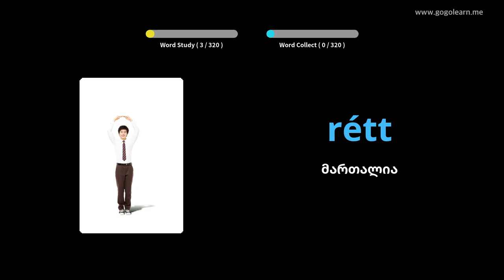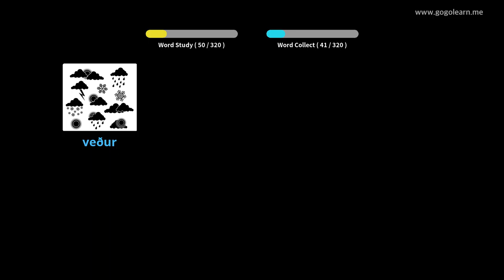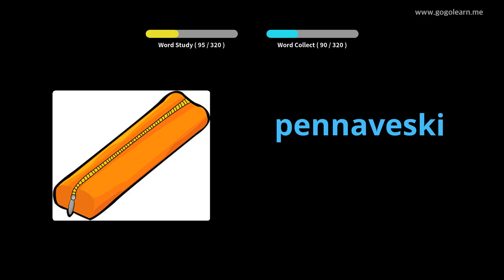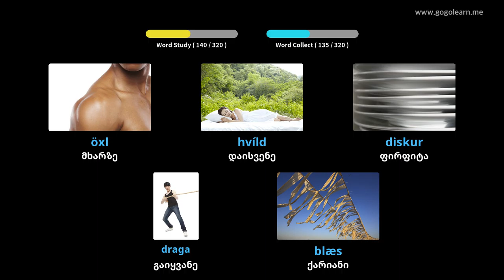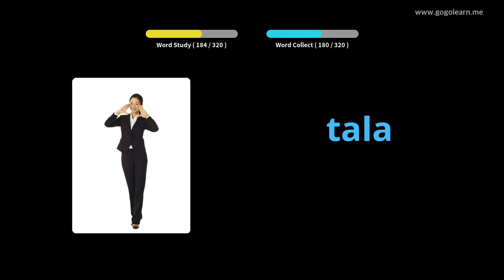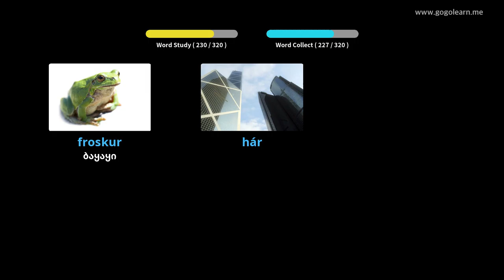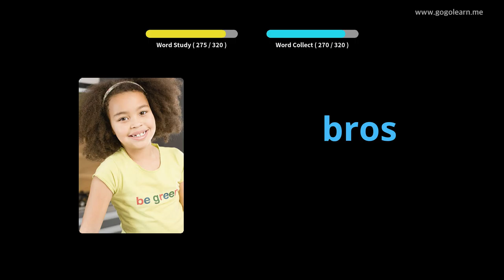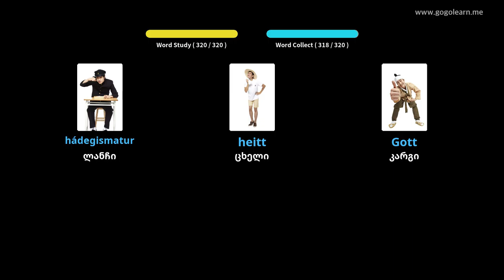ისლანდიური ლექსიკონის მოსასმენად მართვის დროს | Golearn